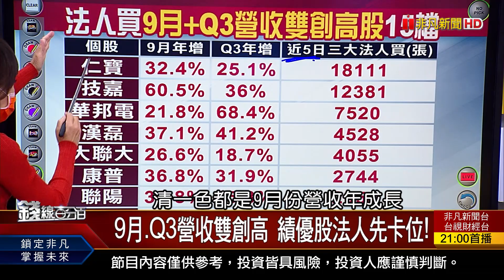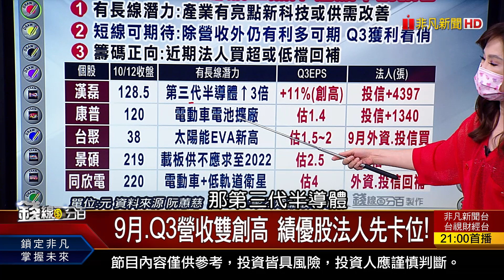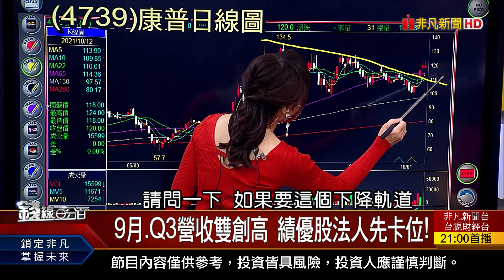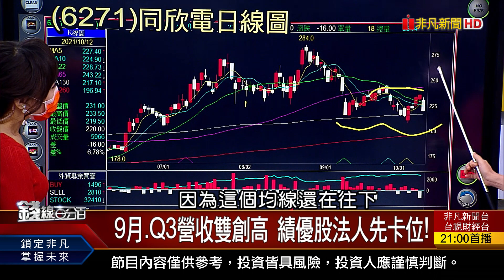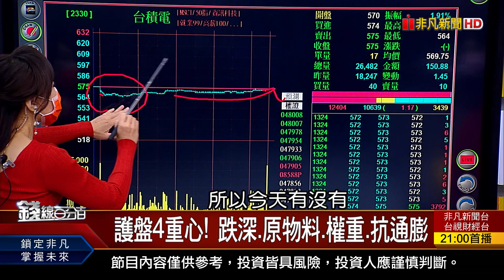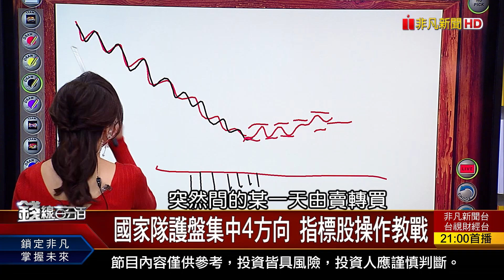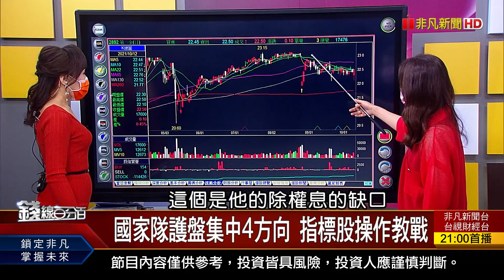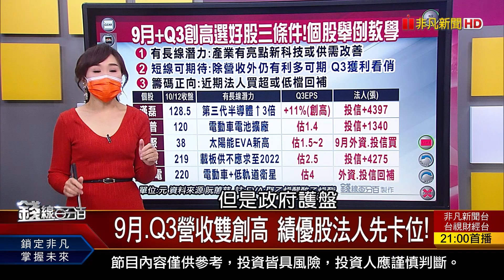《9月.Q3營收雙創高 績優股法人先卡位! 國家隊護盤集中4重心 跌深.原物料.權重.抗通膨!》【錢線百分百】20211012-6│非凡財經新聞│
◎9月.Q3營收雙創高 績優股法人先卡位!

●1012完整版(上)《李克強:改變"一刀切"限電.限產! 半導體上中下游 凸顯矽智財IP重要性! 明年台幣正式轉貶? 現在買日圓最划算》
●1012完整版(中)《食品價格飆十年高 通膨下股市壓力重! 通膨壓力下台幣趨貶 台股恐回測年線?》
●1012完整版(下)《9月.Q3營收雙創高 績優股法人先卡位! 人行:企業家.銀行家宏觀經濟熱度全降! 慧榮布局AI 投資邊緣運算AI晶片公司!》